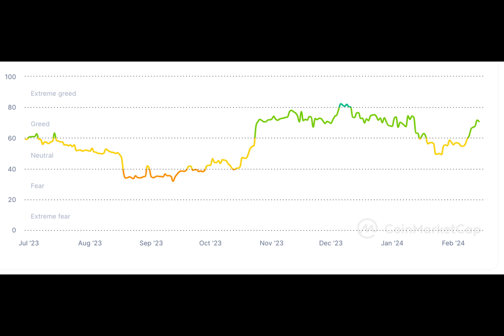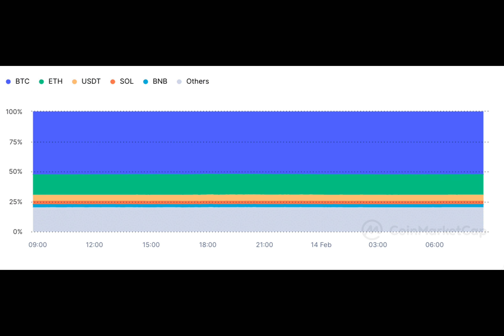Crypto Market : Is Crypto Market Falling Today?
Today, the crypto market performance appears flat and red, contrasting with recent volatility where there was a wide price fluctuation. Currently, many cryptocurrencies are trading way below their all time highs. In this article, we will delve into factors contributing to the current market crash.